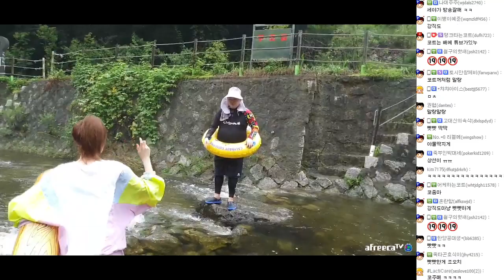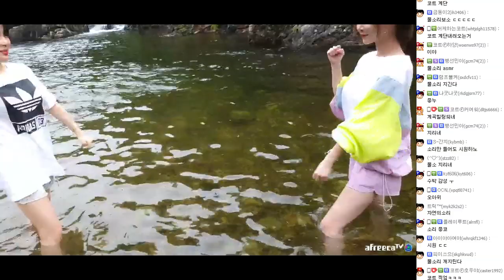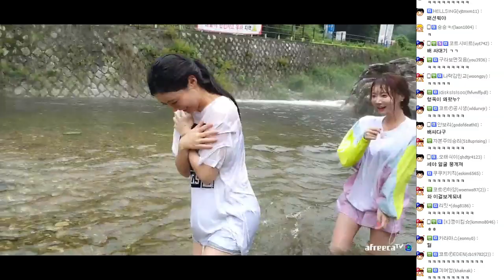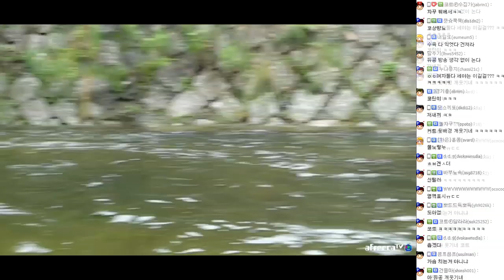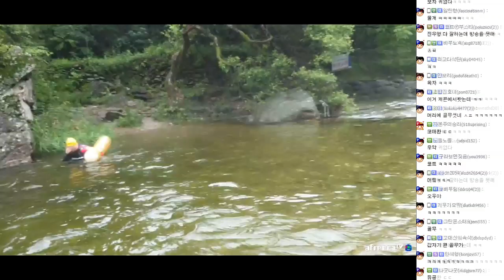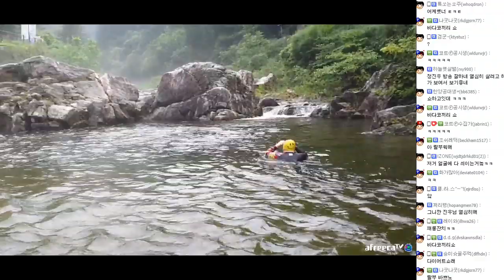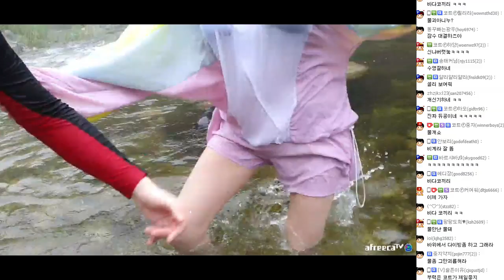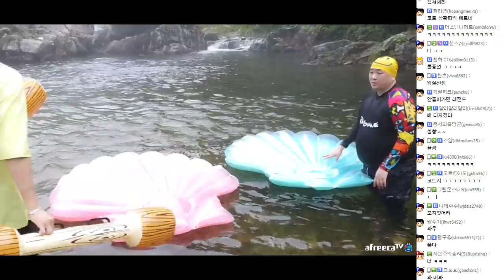BJ들이 계곡에 놀러가면 생기는 일ㅣ코트X도아X세야X정진우X셀리